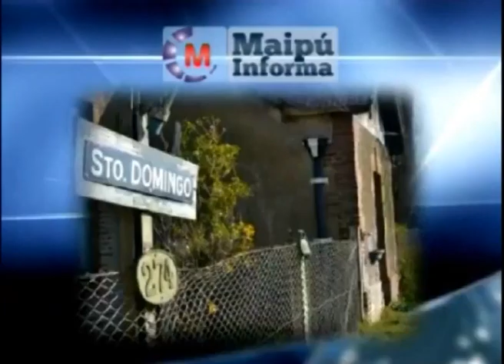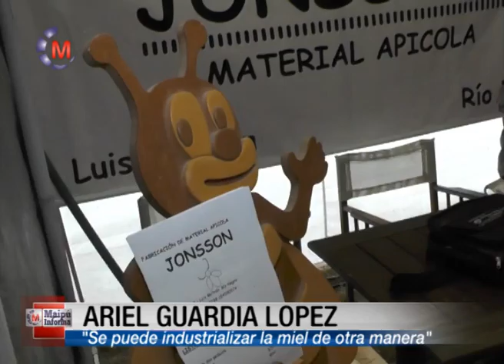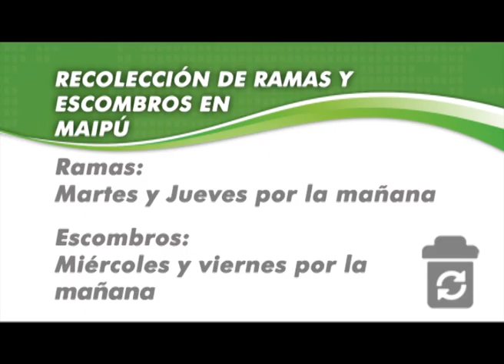Maipu Informa 734